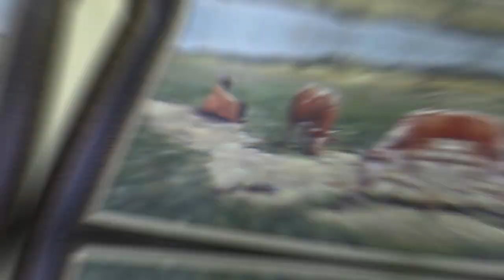Royal Hotel Steytlerville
Steytlerville, is a very small town in the Eastern Cape. It is about a 2 hour drive from Port Elizabeth. Just love this awesome old hotel called Royal Hotel in the main street of this small Karoo town.